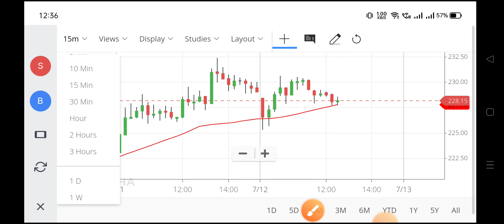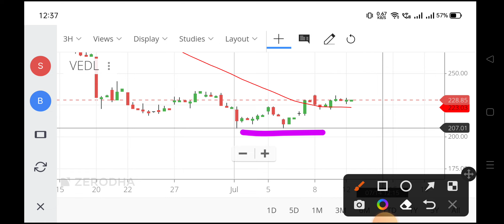vedanta share news,vedanta share latest news,vedanta share analysis,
vedanta share price bse,
vedanta limited share price,
vedanta share price target,
vedanta share rate,
vedanta adr share price,
vedl nse,
vedanta limited share,
vedanta share market,
vedanta target price,
vedanta share price target 2025,
vedanta future share price,
vedanta share price nyse,
vedl share price target,
vedanta share price target tomorrow,
vedanta share market price,
vedanta group share price,
vedanta nyse share price,
vedanta stock news,
vedanta ltd news,
vedanta share anil singhvi,
vedanta share aceink,
vedanta share analysis today,